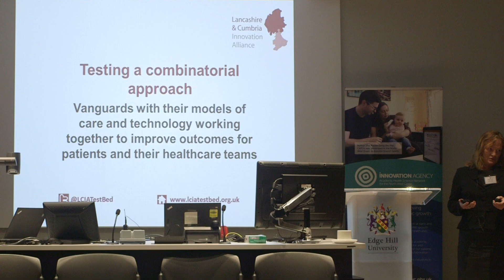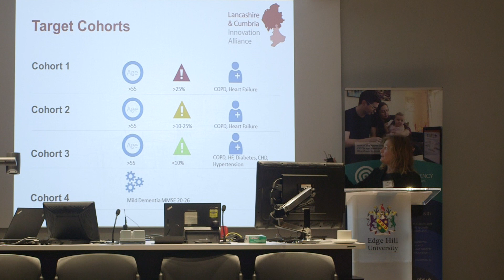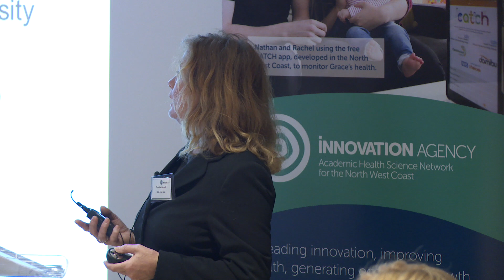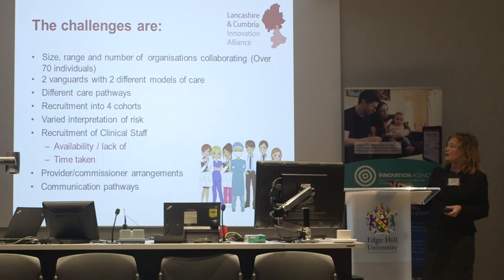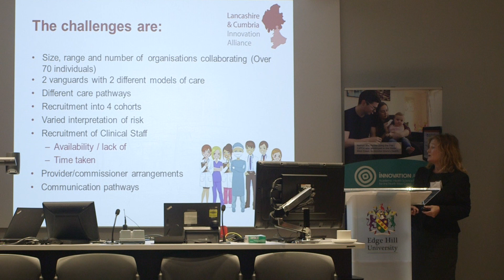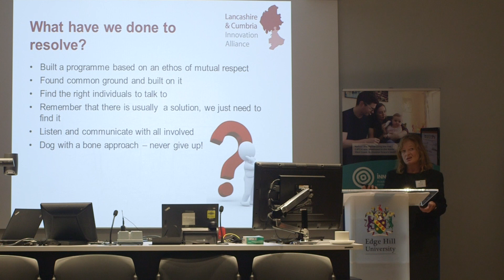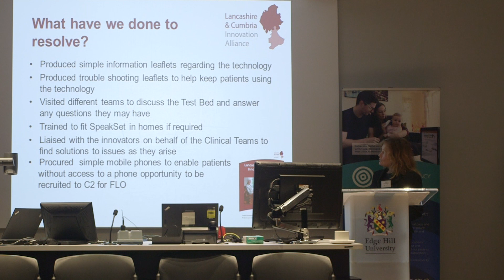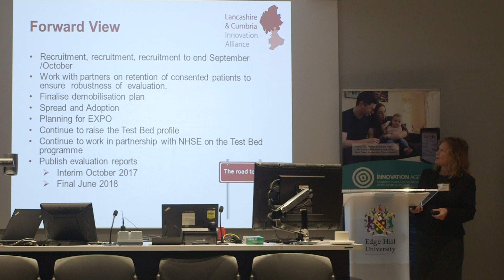ECO 13: Testing a combinatorial approach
Presentation by Christine Gornal, Programme Manager, LCIA Test Bed at Edge Hill University.